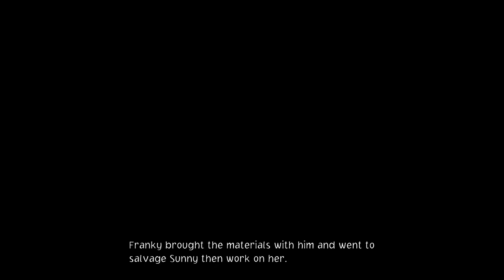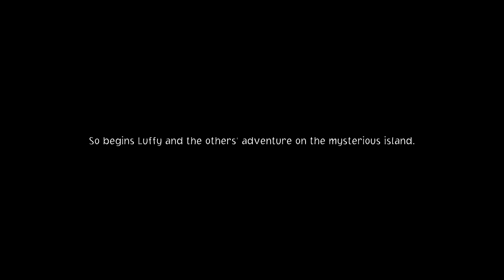One Piece Odyssey Demo PS5 - Chapter 1 Save Nami😎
• 0:00 in the description
• 0:10 check this
• 0:48 save change